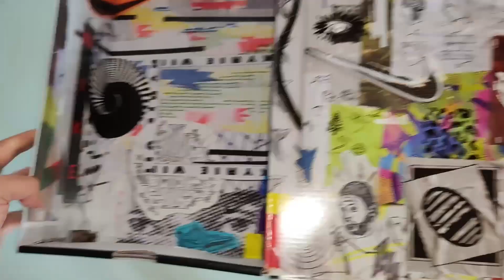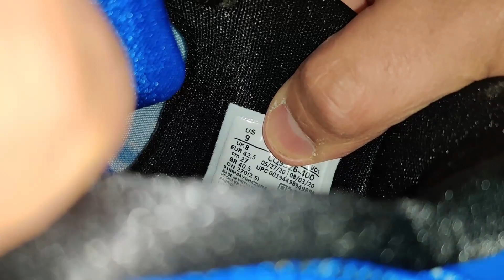Nike KYRIE 7 🤯 Detalles de estas Bestias!!! (Review en ESPAÑOL) 🤙🏾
🔥 Puedes comprarlas 100% Originales Garantizadas Aqui🔥

Miremos el ultimo par del uncle drew, un par que nos sorprendió, te sorprenderá a ti?